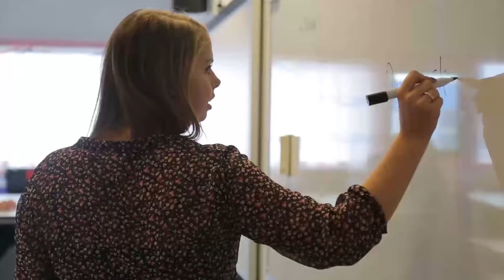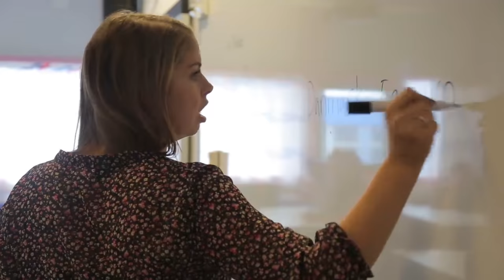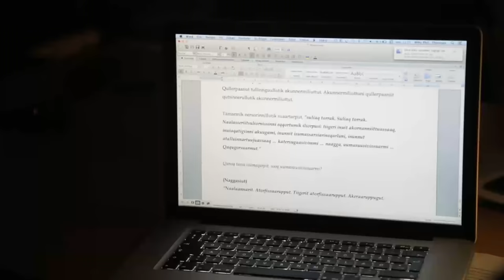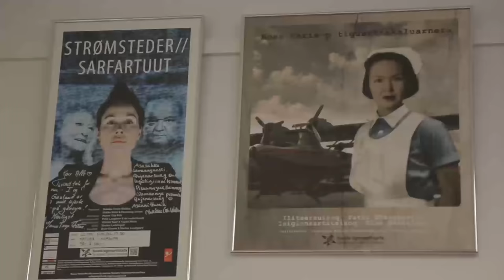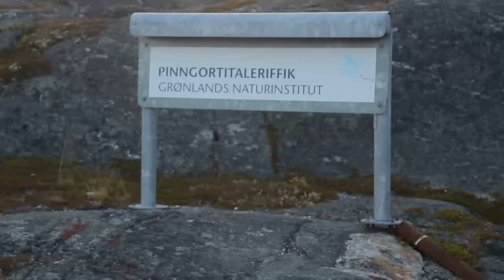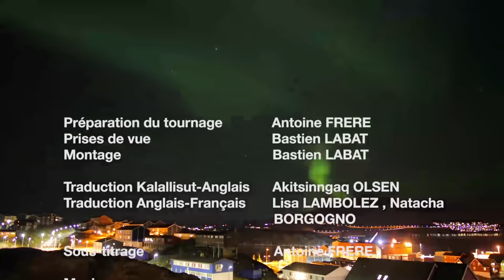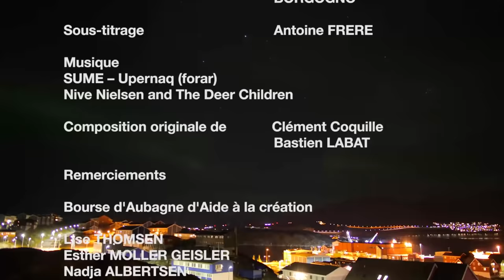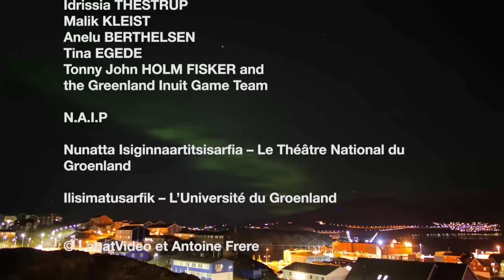Nuuk - Discovery of Urban Greenland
4 portraits of Greenland capital Nuuk's inhabitants - Maya, Miki, Ilatsiaq and Louise - who gives us a piece of the identity of this far away town at the ice's edge.